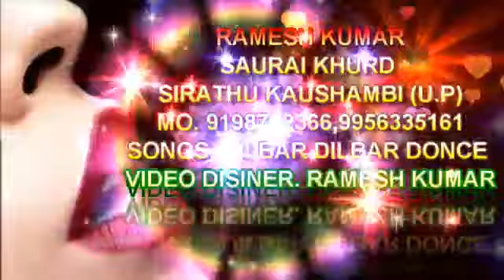24 June 2017